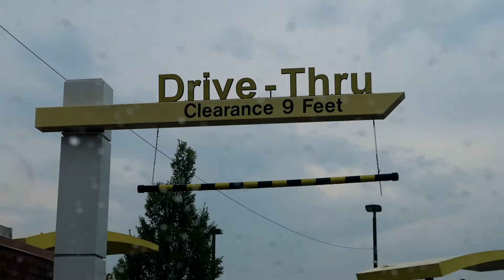A Small Family Get Together To Celebrate Our Baby! The Frey Family!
Sean, Bailey, Journey And baby girl Rainbow due in September! We have been vlogging for 4 years and love every minute of it. We have stuggled with miscarriage, ectopic pregnancy and infertility. Our daughter Journey was born at 29 weeks premature. We became foster parents in 2019 and vlogged the whole process, 7 foster girls and 1 year later we found out we are pregnant and are taking a break to focus on my high risk pregnancy. We have 3 dogs, a modern farmhouse we built and all sorts of mommy/ pregnancy things to share! Come Along with us!

My Camera: G7x Mark II
My Vacuum
My Stand Mixer
WE HAVE MERCH!